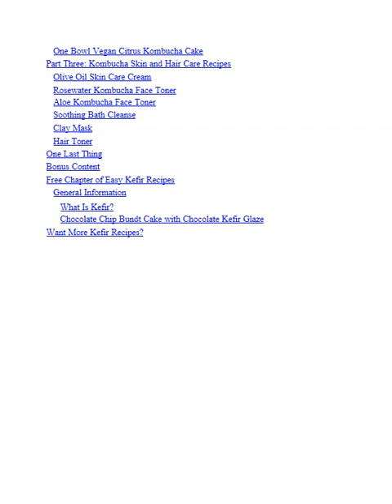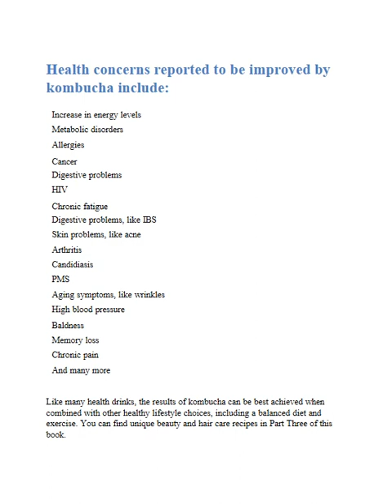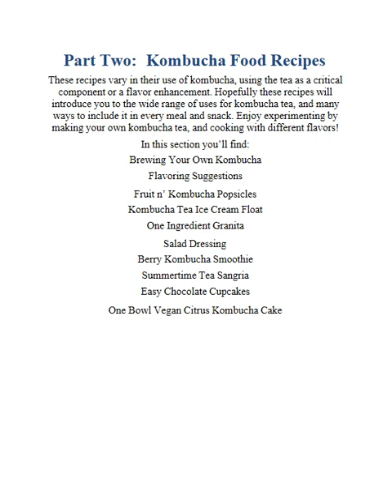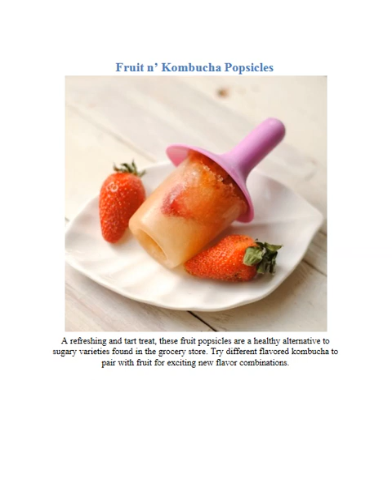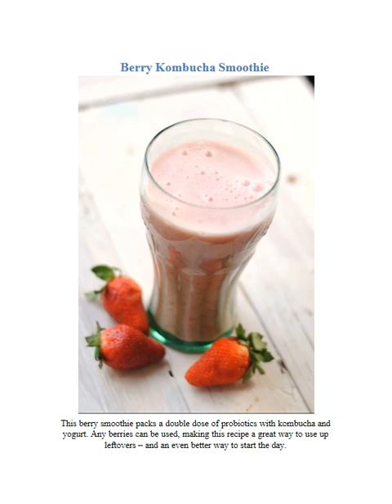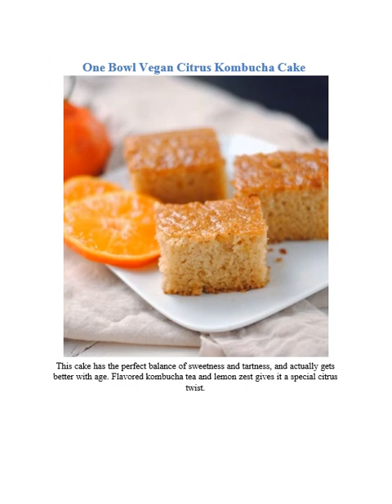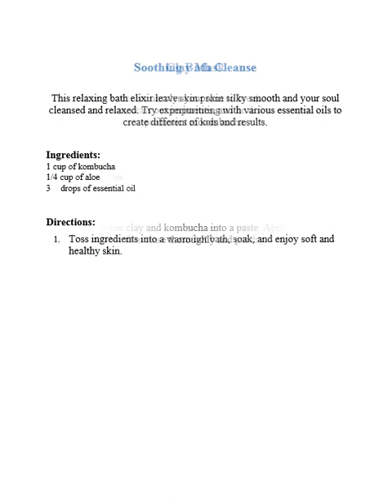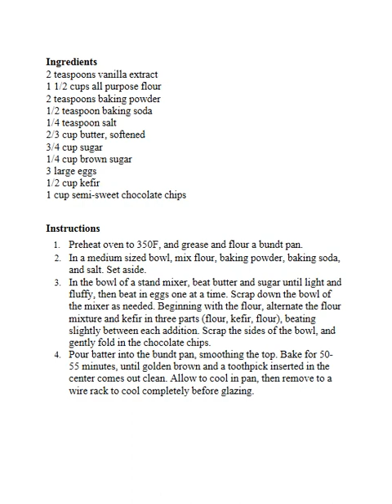Kombucha Recipes Recipes,Tips and Tricks for Health and Making Kombucha The Easy Recipe